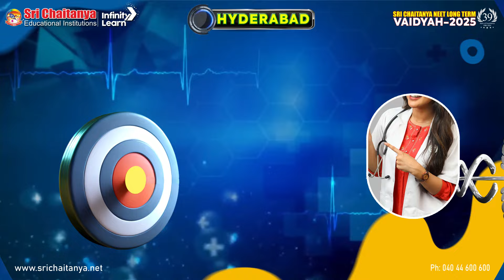SRI CHAITANYA NEET LONG TERM VAIDYAH-2025 I HYDERABAD BRANCHES I ADMISSION DETAILS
🆓🆓JEE Advanced College & Rank Predictor 2024 ☎ Want to be the part of Sri Chaitanya ‘VAIDYAH-2025′ Program, Please Fill the Form